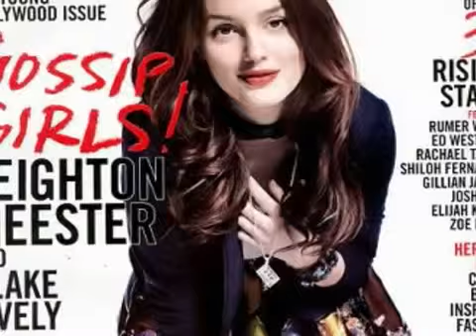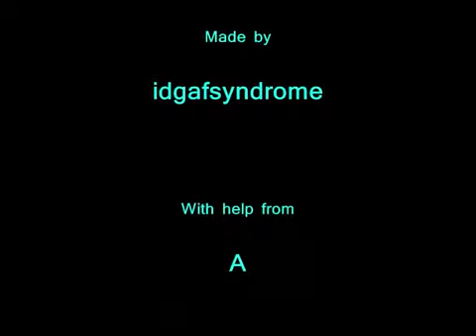Leighton Meester ft. Awesome New Republic - Birthday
Blair Wadlorf xDDD Enjoy =]